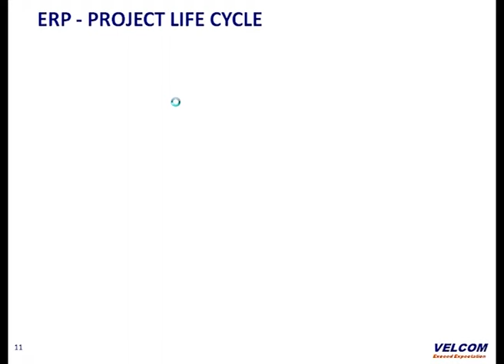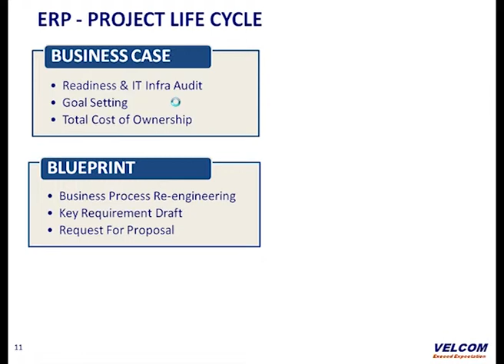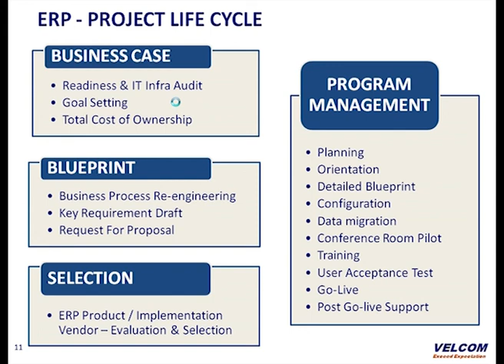ERP Project Implementation Lifecycle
ERP Project Implementation Complete Lifecycle